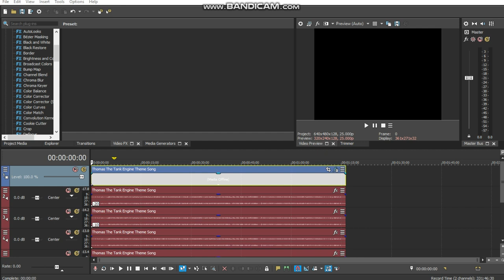How to make My G-Major 4